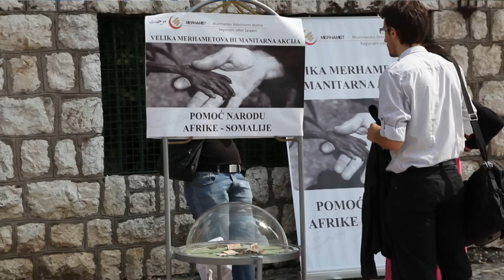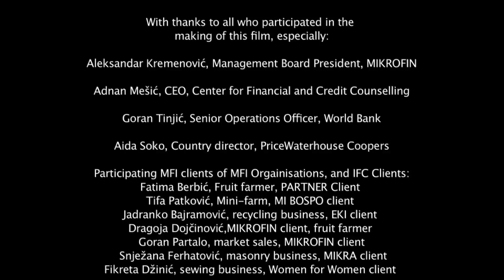Rebuilding through Microfinance: Bosnia & Herzegovina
In Bosnia and Herzegovina, microfinance had a major impact helping people rebuild their lives after war. The industry has also faced challenges in the country, including rising levels of borrower overindebtedness. IFC and others have helped tackle such challenges and support the sustainable development of the industry helping build businesses, revive the economy, and rebuild lives.

IFC Advisory Services in Europe and Central Asia works with a number of microfinance institutions across the region helping them transform into deposit-taking organizations and strengthen and expand their businesses, with policy-makers and industry bodies to improve the regulatory environment for microfinance, and with the microfinance industry to introduce responsible lending practices. IFC's work in the region is supported by Switzerland's State Secretariat for Economic Affairs (SECO), the Development Bank of Austria, and the Ministry of Foreign Affairs of the Netherlands.